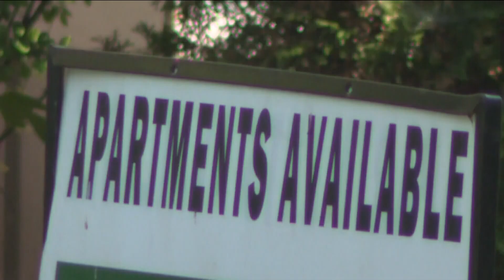Boise and Ada County partner to address need for affordable housing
"We want people that are, that are school teachers and firemen and so forth, we want them to be able to have a place to live..." Nicki Hellencamp said.